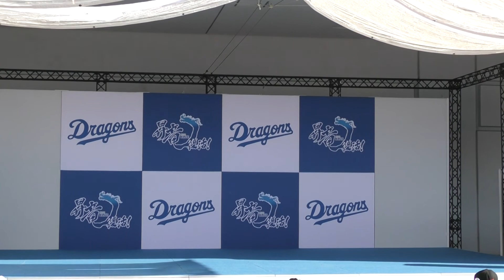19/09/15 チアドラデー：D-STAGE：チアドラキッズインストラクターステージ(OG)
チアドラデー限定、チアドラキッズインストラクターステージ